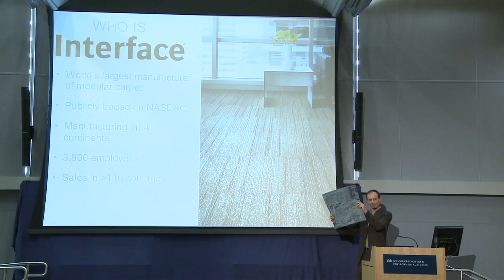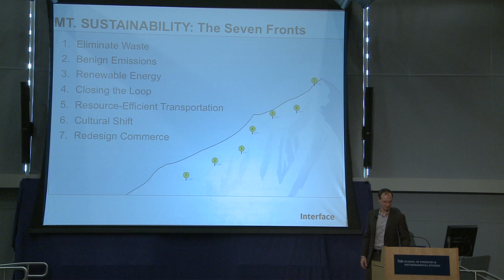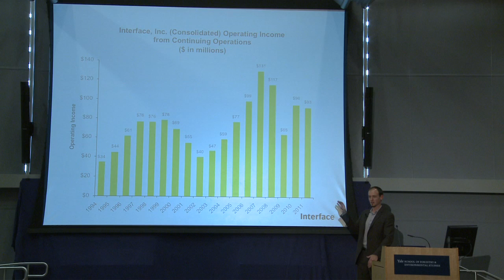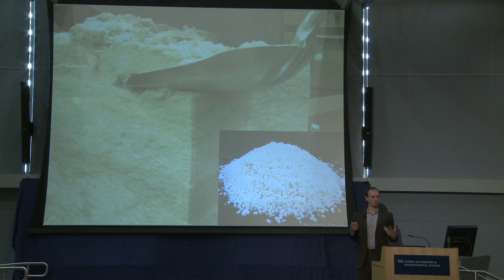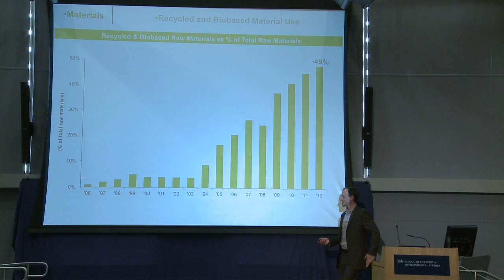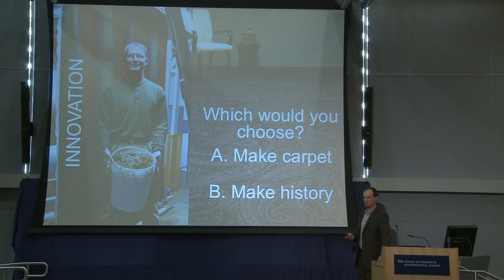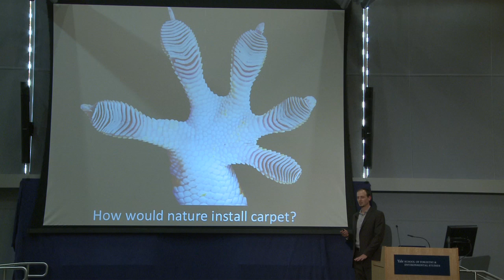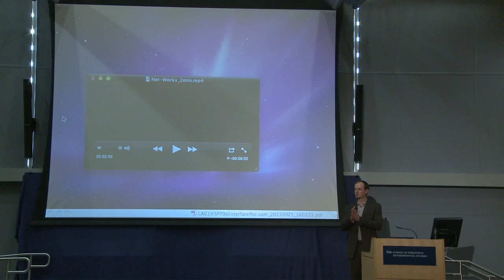Innovation and Industrial Ecology: Interface's Competitive Strategy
Interface is the world's largest manufacturer of modular carpets and developed the Mission Zero program which aims to eliminate any negative impact Interface may have on the environment by 2020.

Mikhail Davis, Director of Restorative Enterprise at Interface, Inc., speaks about the innovations at Interface in the area of designing, manufacturing and recycling of carpets in its quest towards Mission Zero. Learn how the concept of Biomimicry is being applied in the designing of carpets, the insights captured from the Life cycle analysis (LCA) tool applied in better understanding of the product and its impacts, and in evolving the strategy for recycling of carpets. Also learn about the ReEntry program, the successes and challenges in its recycling program.